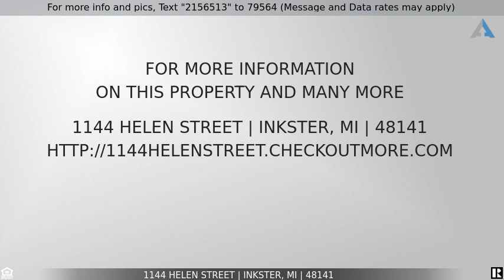Priced at $100,000 - 1144 HELEN Street, Inkster, MI 48141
Home for Sale in Inkster

Solid 3 bedroom Brick Bungalow with 1.1 baths and basement located between Manor and Colonial Parks. Close to Dearborn Hills Golf Course, M12 and M24, convenient to everything and anywhere you want in Metro-Detroit. Currently tenant occupied MTM. Investors take note, Market rent is between $1,100 and $1,200/Mo. Gain access with accepted offer.